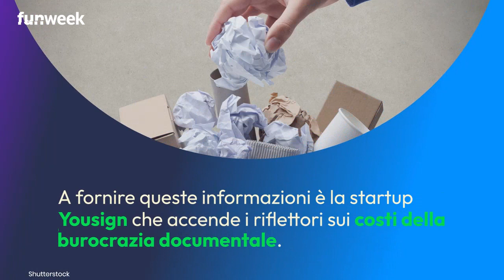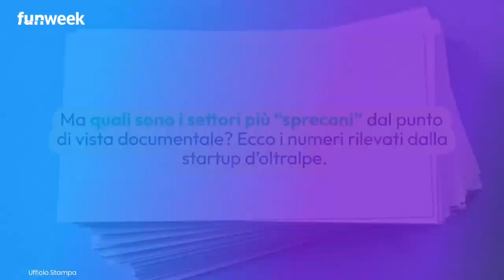Aziende e impatto ambientale: Assicurazioni, HR ed Energia le industry che impiegano più carta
Sono oltre duemila i fogli di carta che ogni mese sono stampati solo per una firma, cosa che comporta una produzione di CO2 pari a circa 88 Kg. A fornire queste informazioni è la startup Yousign che accende i riflettori sui costi della burocrazia documentale per evidenziare i vantaggi della firma elettronica sottolineando quanto la digitalizzazione sia ancora sottovalutata nel Bel Paese. “Basterebbe ‘convertire al digitale’ l’1% del mercato, e quindi 40.000 aziende”, spiega Fabian Stanciu, Senior head of Sales di Yousign. Ciò farebbe “risparmiare 3520 tonnellate di CO2 ogni mese […] La sfida è diventare ambasciatori della digitalizzazione e spiegare quante implicazioni ci sono dietro una semplice firma”. Ma quali sono i settori più “spreconi”? Con oltre 104.400 documenti firmati al mese, quello dell’Insurance è il settore che produce la più elevata mole documentale. Seguono il segmento dell’HR e del Lavoro e il settore dell’energia.
Foto Ufficio Stampa – Shutterstock / Music: Korben

LEGGI ANCHE: — Ermal Meta porta la LIS sul palco di Giffoni: «Non abbiate paura di fallire»